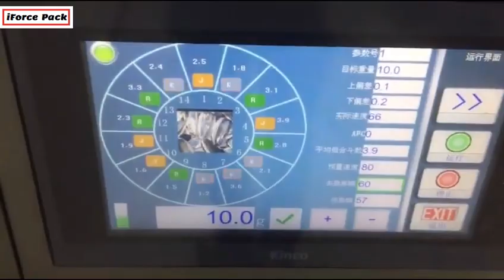Automatic multi weighing head dray herb material filling bagging machine with touch screen controlle